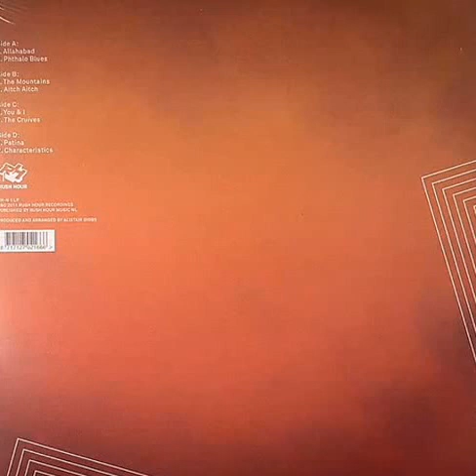Nebraska - The Mountains (Original Mix)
Artist: Nebraska, Title: The Mountains, Title Of Album: Displacement, Format: 2x Vinyl, Label:
Rush Hour Recordings, Catalog: RH-N 1 LP, Country: Netherlands, Released: 27 July 2011, Genre: Electronic, Style: Deep House